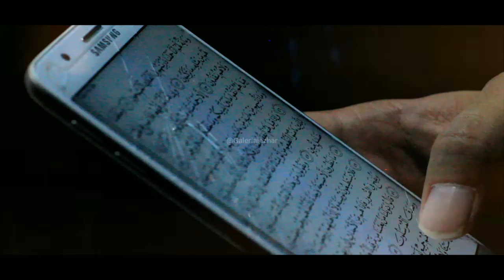KURSUS ARAB | Dokumentasi Tasyakuran Gedung Baru Al-Azhar Pare